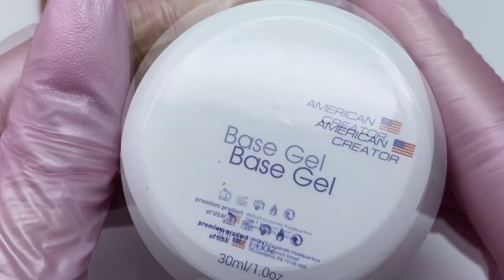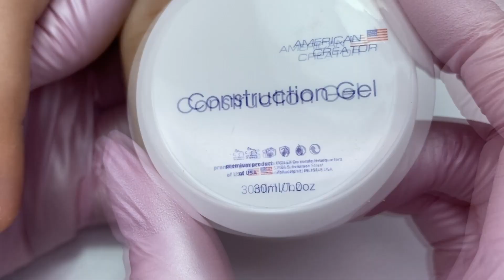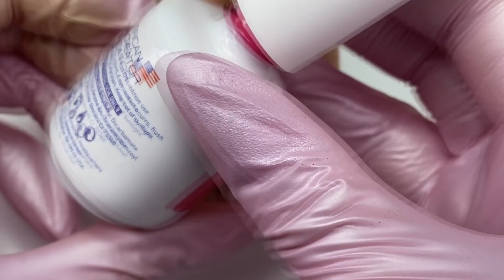Отодрала все ногти 😬 Ногти тряпочки💅 Наращивание без форм за час💅 Зимний дизайн ногтей / Маникюр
В этом видео ко мне пришла клиентка на маникюр с полностью отодранным покрытием. Много раз предупреждала не сгрызать покрытие. Будем выполнять коррекцию ногтей, наращивание без форм, чистый маникюр, а так же зимний дизайн ногтей.

Материалы из видео:

Ножницы: Staleks.com